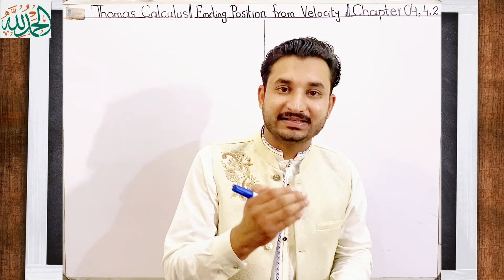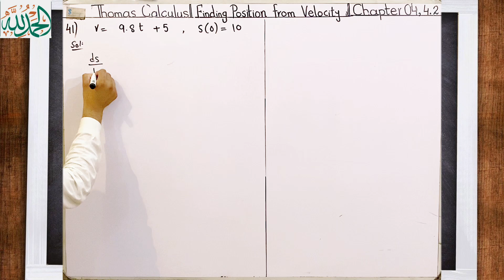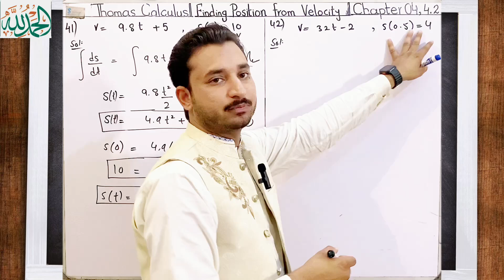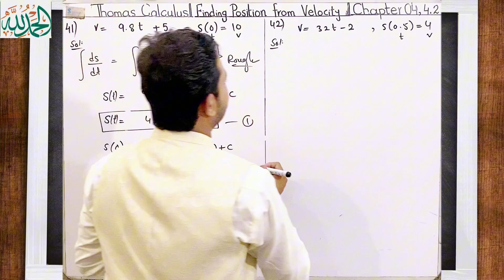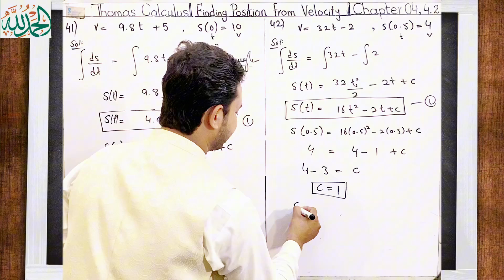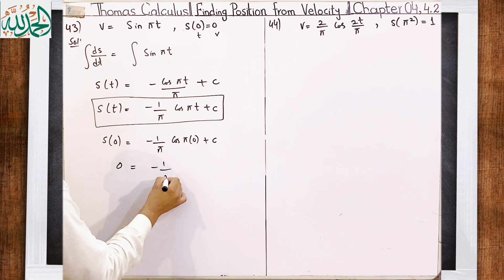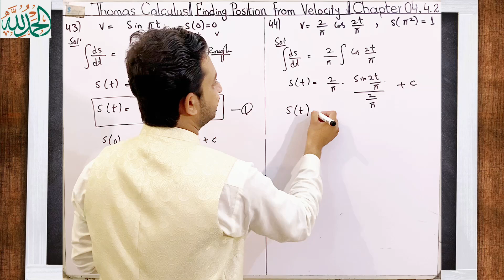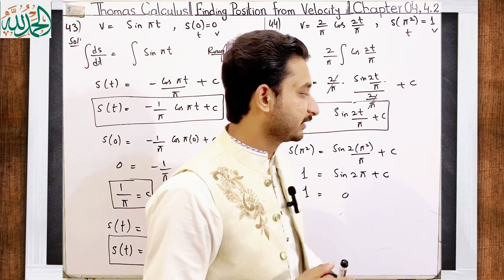Thomas Calculus Exercise 4.2 Question 41 to 44 solution|| Finding Position from Velocity by MSN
Thomas Calculus Exercise 4.2 Question 41 to 44 solution|| Finding Position from Velocity by MSN Mathematician || Thomas calculus 11, 12, 13 and 14 edition|
Topic cover:
1)Thomas Calculus Chapter 4 solution
2) Finding Position from Velocity and Acceleration
3) Exercise 4.2 Question 37 to 40
4} Important solved problems
"Welcome to my latest YouTube tutorial,

🎥 **Video Title: Finding Position from Velocity and Acceleration** 🌟

Hey everyone! In today’s video, we’re diving into the fascinating world of motion! 🚀 We’ll explore how to find an object's position when you know its velocity and acceleration. Whether you're a student trying to grasp the concepts or just curious about how things move, this video breaks it down in a simple and engaging way.

We’ll go through some key formulas, real-life examples, and even a few helpful tips to make it all stick. So grab a notebook, and let’s unravel the mysteries of motion together! Let’s get started! 📚✨

Grab a pen and paper, and let’s get started on this mathematical journey together! Happy learning!

In this video, we'll also cover:
- How to find original Function from Derivative
- Step-by-step examples illustrating the process
- Tips and tricks for approaching Functions from derivatives

State and Proof Mean Value Theorem| Easy and simple proof in Thomas Calculus| Urdu/ Hindi by MSN|
State and Proof Rolle's Theorem| Easy and simple proof in Thomas Calculus| Urdu/ Hindi by MSN|